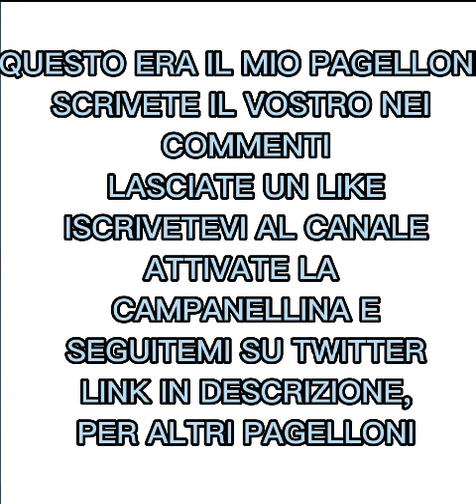PAGELLONE GP BELGIO 2022